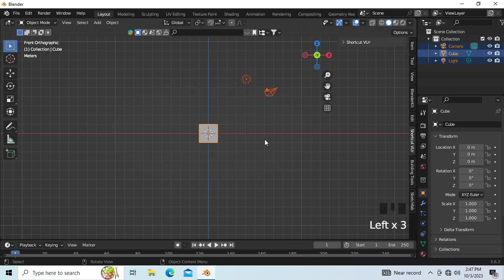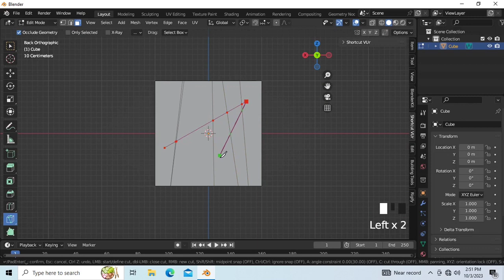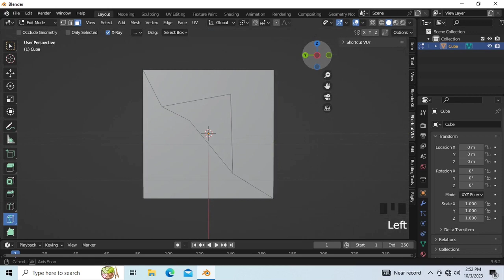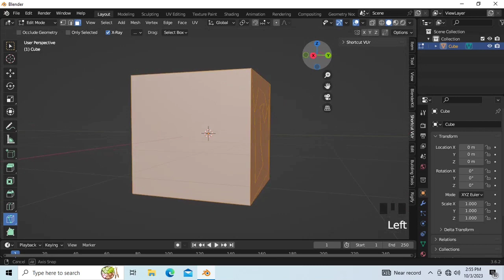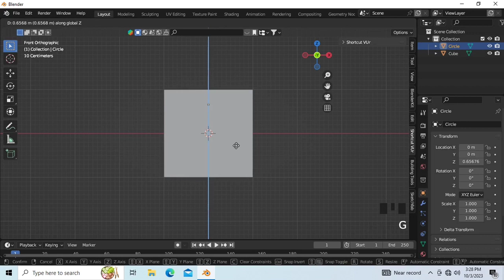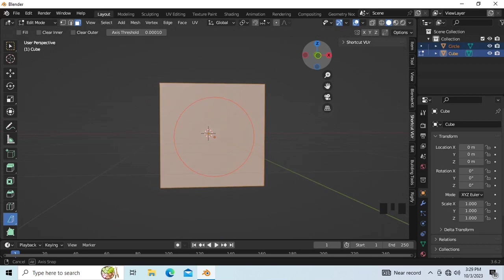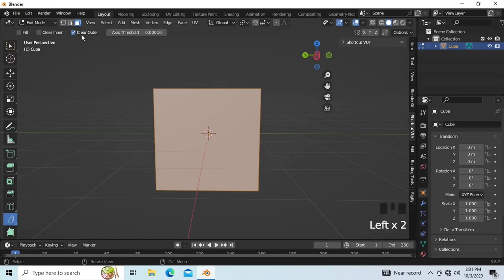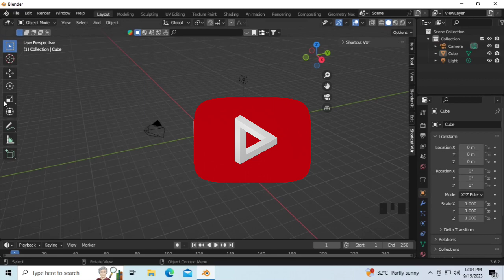"BlenderTutorial-06for Beginners:Mastering Knife Cut and Bisect Tool In Hindi| Architectural Vision"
"Explore Blender 3D's cutting-edge capabilities in Tutorial-06 on Architectural Vision! We delve into Knife Cut and Bisect techniques, perfecting your precision modeling skills In Hindi Language. Join "Architectural Vision" to elevate your 3D design expertise and bring architectural visions to life with Blender.
Ideal for beginners seeking advanced modeling techniques.
Dive into the world of 3D design with us! BlenderTutorial KnifeCut Bisect 3DModeling ArchitecturalDesign"